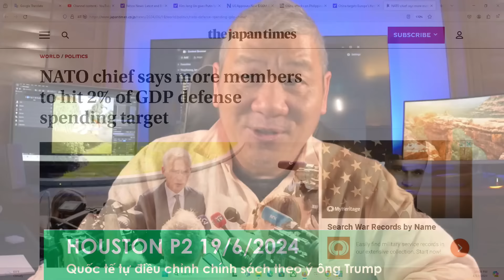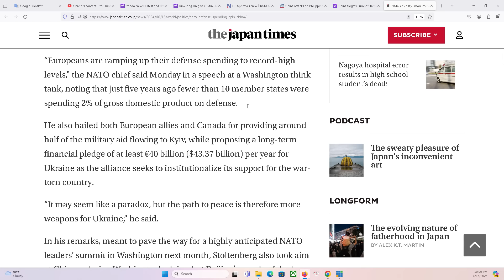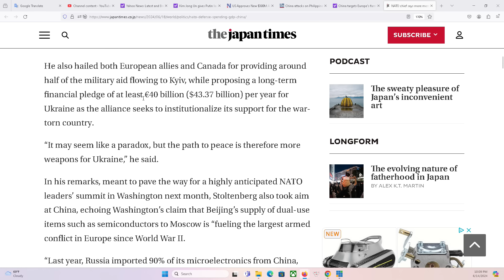HOUSTON P2 19/6/2024: Thế giới đã tự điều chỉnh chính sách theo chiến lược của ông Trump trước đây